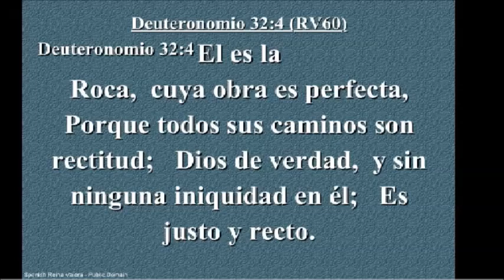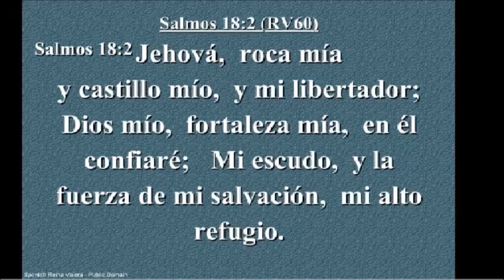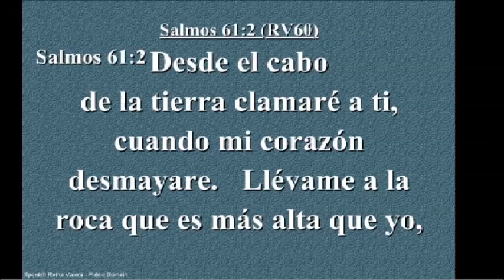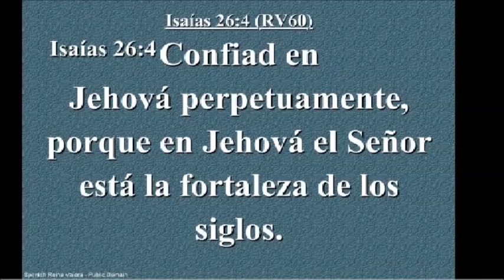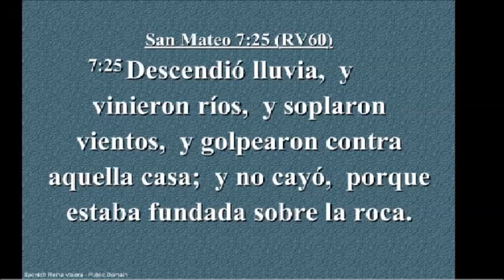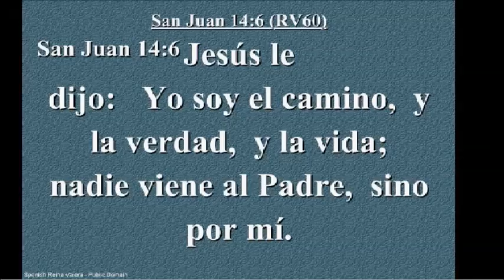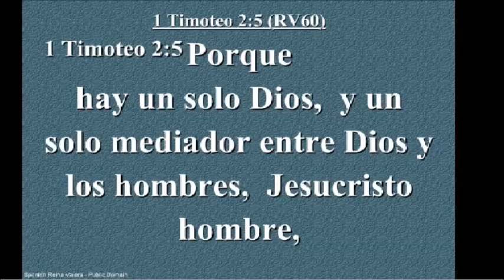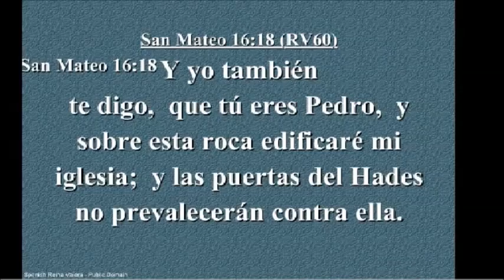Dios la Roca de su Pueblo - September 6, 2014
Sermón: "Dios la Roca de su Pueblo" por el William Ramos